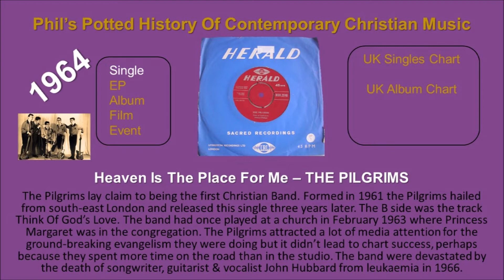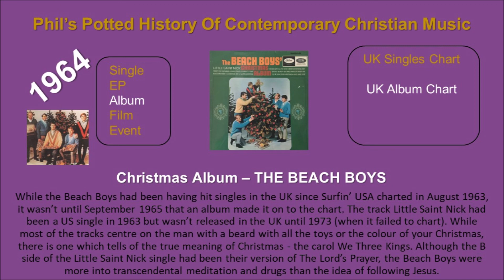Phil's Potted History of Contemporary Christian Music 03 1964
A look at the development of contemporary Christian music in the UK in 1964. This is a potted history based on the family's music collection over the years but will take you on a journey through the era of the British beat groups as well as the likes of the Bachelors, the Joy Strings, the Pilgrims, the Seekers and many more you may not be aware of!

For more about the author, historian and creator of this history check out his